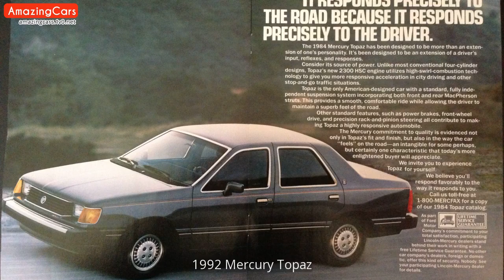1992 Mercury Topaz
Carefully selected pictures of 1992 Mercury Topaz. As far as I can, I have compiled the internal and external pictures of 1992 Mercury Topaz for you in this video. You can also find  modified 1992 Mercury Topaz pictures in this video.

1992 Mercury Topaz Pictures